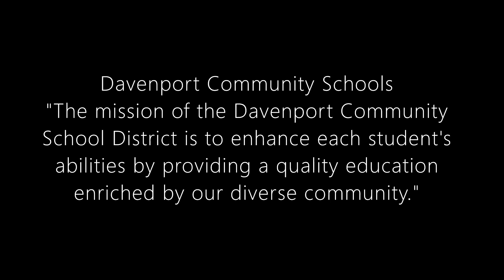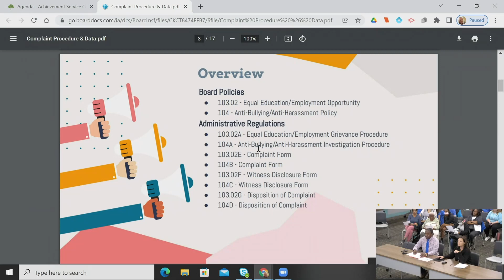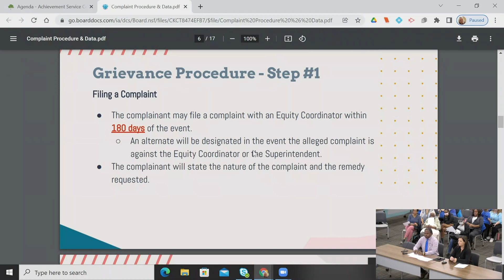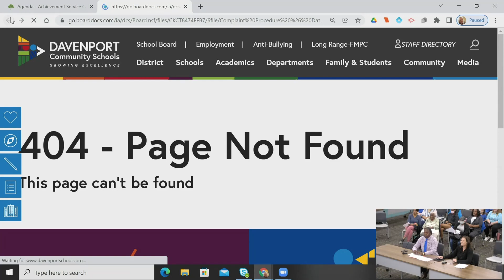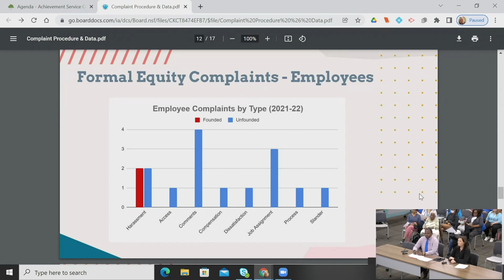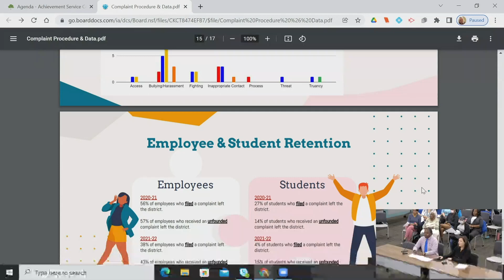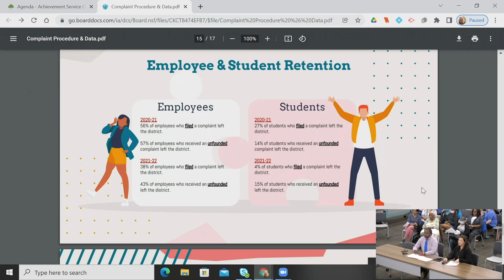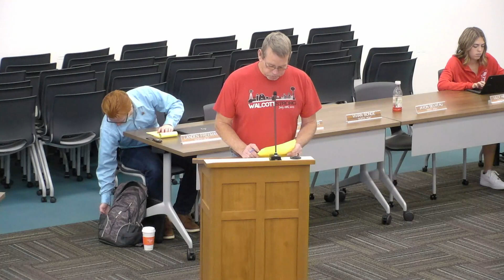Davenport Schools Meeting of the Board October 24th 2022